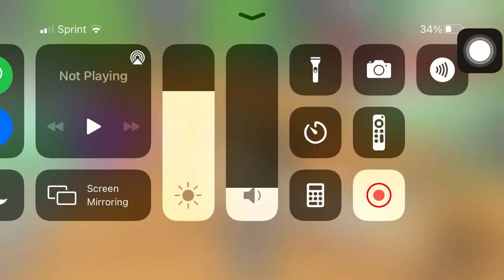Feeding ride potion to goldhorn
I got a lot of robux so I got a ride potion.